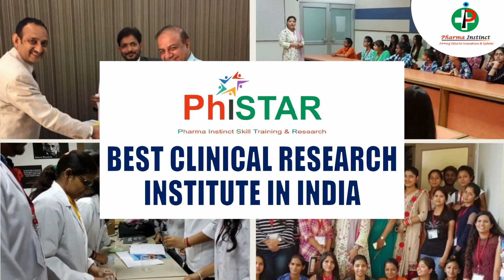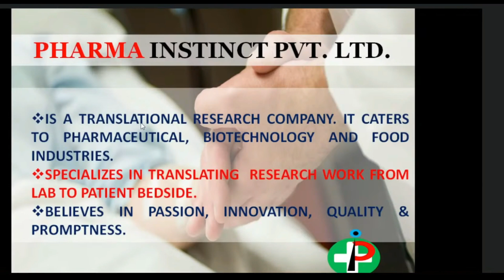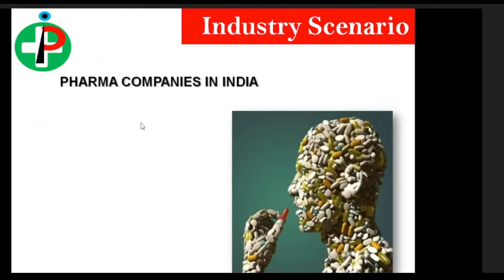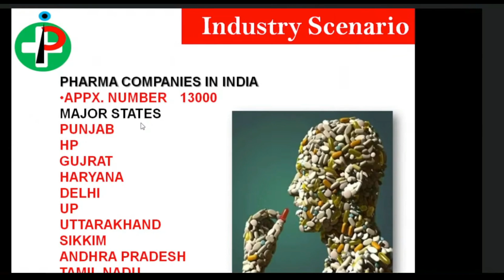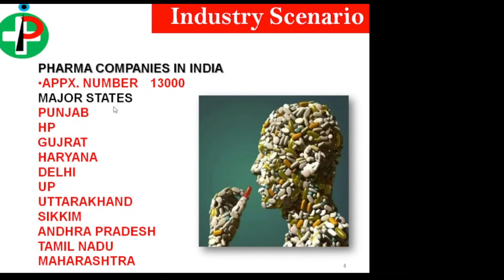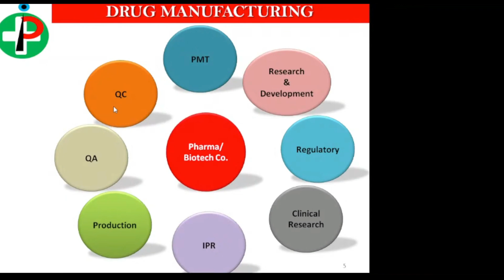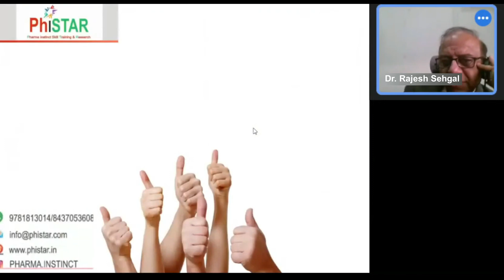Best clinical Research Institute | How to be a clinical research professional | Hindi [2022]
In this video, Dr. Rajesh Sehgal is discussing about Pharma instinct Pvt. Ltd and Phistar. PhiSTAR, which is a Skill development & Training division of Pharma Instinct Pvt. Ltd., in its own humble way contributing to skilling and empowering our youth. PhiSTAR understands Life Science & Pharma Industry very well. They have mapped the ACADEMIA-INDUSTRY GAP areas and developed a curriculum to fill those gaps in the shortest possible time.

If you want to have a career in clinical research then enroll in our Course

Address: H-43, sector 63, Near Electronic City Metro. station, Noida 201301